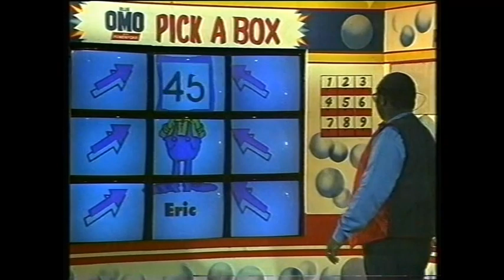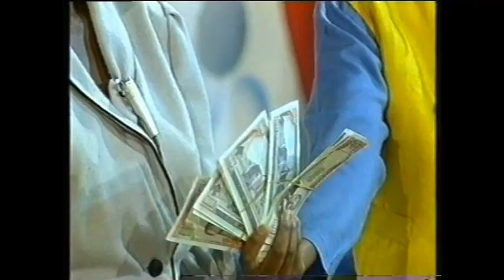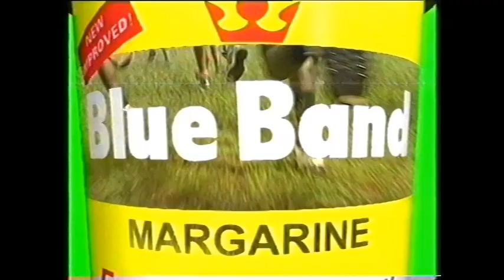The Classical. Games Festival of Darts/Dating Game/Omo Pick a Box/Blue Band Quiz Show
Bring Back The Game Kenyans Best in 1990s festival of darts, Hair Glo Datig game, Omo pick a box and Blue Band challenge. It's a brand of talent promotions. The Classical. Games Festival of Darts/Dating Game/Omo Pick a Box/Blue Band Quiz Show